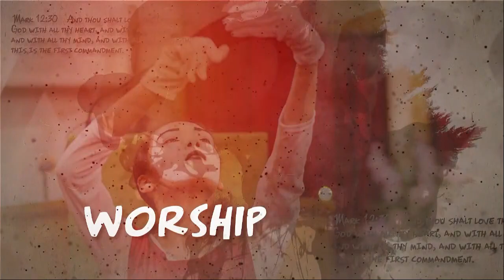Easter Sunrise (Replay) Trinity AME ZION Church